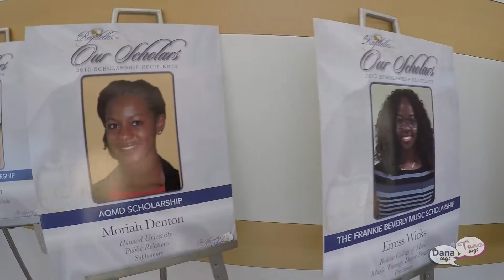Dana Says, Tana Says - S. 4, Ep. 2: All White for Education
DSTS: Attend the Regalettes annual All White Scholarship event.